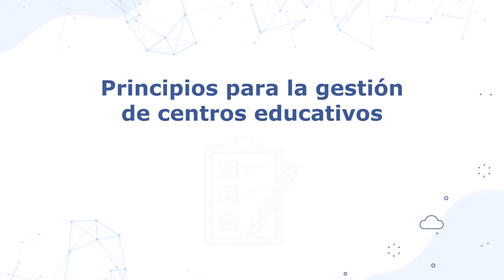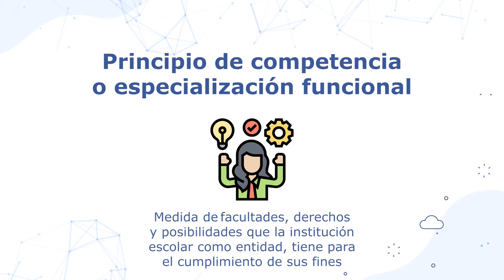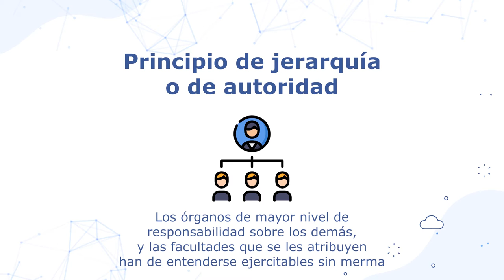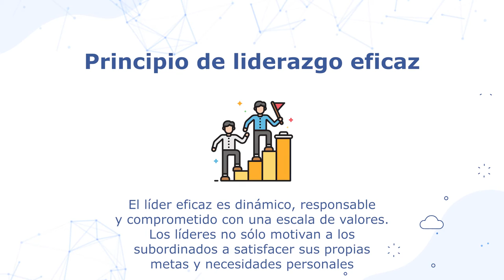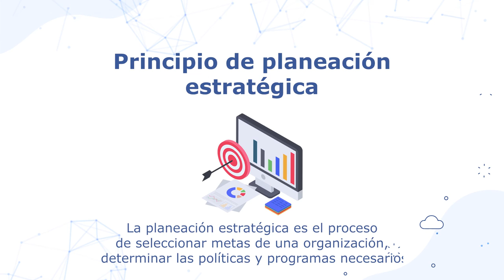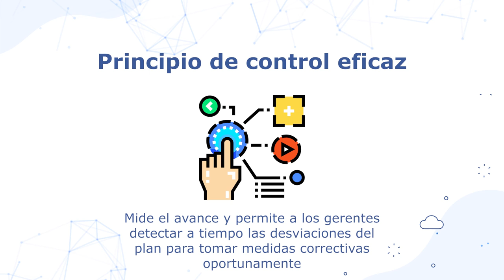Principios de la gestión educativa